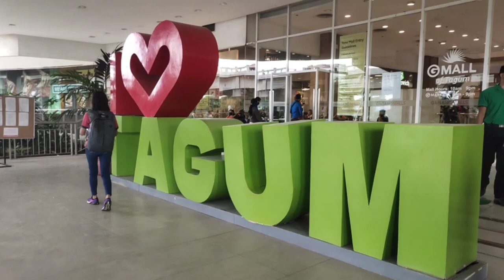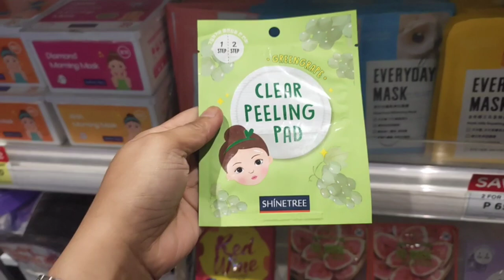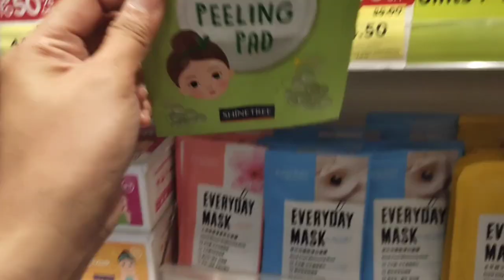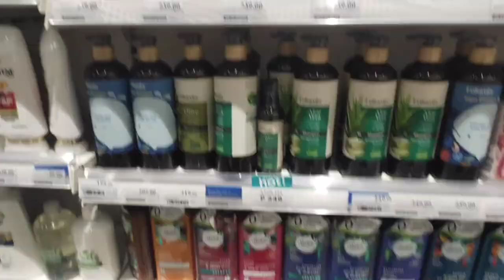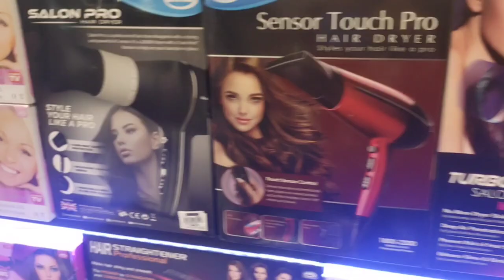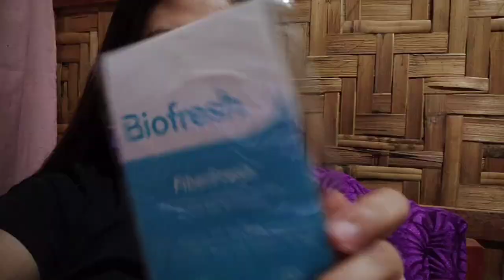Visiting my friends+ mini Watson's haul | Joylife Vlogs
If you're new here...Hey, what's up you guys?

This is Joy.I make lifestyle videos.

This channel is full of vlogs/videos where you can find the real me.